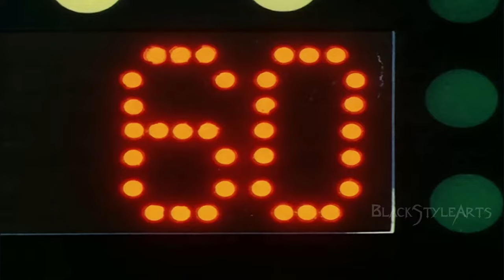Slam Dunk AMV l Kaede Rukawa l The Offense Demon 😈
“No matter what, I will be #1, and I'll beat anyone who stops me from achieving that”—Kaede Rukawa